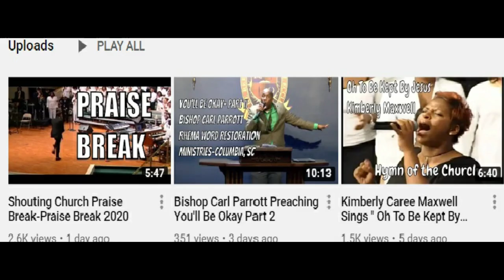SUBSCRIBE to BrothaRollins Videos 4 Christ